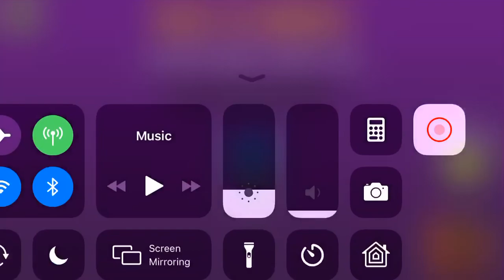The challenge secret path.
SECRETA PATH!